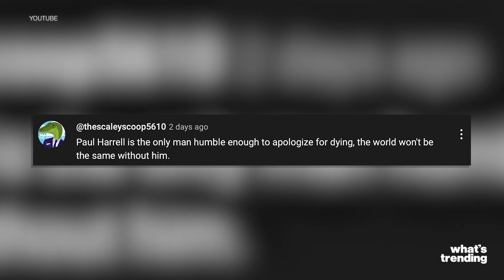YouTuber Paul Harrell Announces Own Death to Subscribers: 'If You're Watching Me, I'm Dead'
Popular firearms YouTuber @PaulHarrell broke the heartbreaking news of his death to his over one million subscribers in his final video, choosing to share the news on his own terms. Known for his in-depth, practical firearms reviews and no-nonsense approach to safety and tactics, Harrell had built a loyal following by breaking down complex topics in a clear, relatable way. His most recent and final video, revealing his passing, has since gone viral, as fans mourn his loss. Many subscribers expressed gratitude for his content, with one commenting that Harrell’s last lesson was a masterclass in dying with grace and dignity.